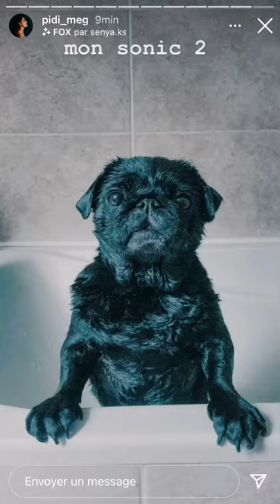Pidi fait la douche à Bug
(pour ceux qui veulent une pub ajoutez moi sur snap ou insta, mon snap est : neroxoff mon insta est : neroxoff)